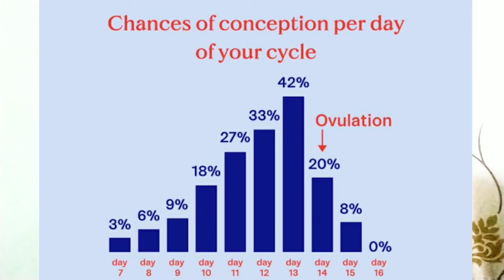अंडा फूटने के बाद कितने दिन मैं Pregnant होना है।। How to know ovulation day।Trying to get pregnant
ovulation test
ovulation symptoms in hindi
ovulation pain
ovulation pain on left side
ovulation pain on right side only
ovulation pain and pregnancy success
ovulation pain in hindi
ovulation pain in urdu
ovulation days after period
ovulation day symptoms
how to know your ovulation day
ovulation symptoms
ovulation
Anuradha Care ovulation
Anuradha Care ovulation calculator
Anuradha Care ovulation tips
ovulation day Anuradha Care

2)आप PREGNANT है या नहीं कव ओर केसे पता लगा सकते है ? How to know pregnancy at home in hindi.

(Stay Healthy and stay Happy)